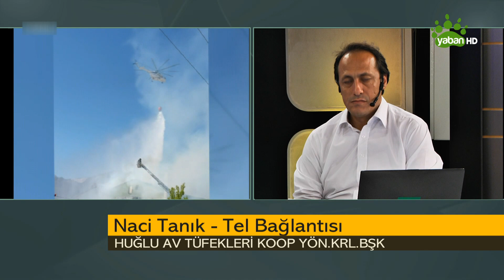HUĞLU'DA BÜYÜK DAYANIŞMA